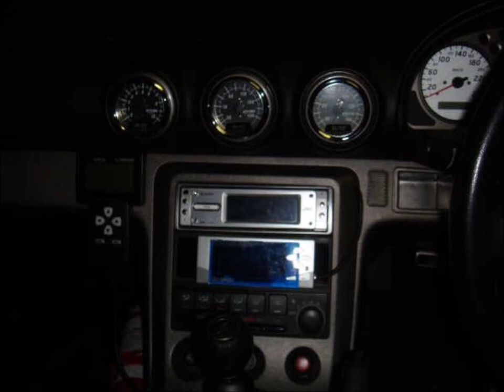Show Cars Autosalon MotorEx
Compilation of Sport and Performance car pictures from the 90s/2000s that every 90s kid had on their computer. This compilation features a whole range of cars from one of the most prestigious and famous car shows, MotorEx, with personal photos taken at the event. This compilation has a variety of nostalgic songs that every early 2000s kids remember.

2 Hours of 90s/2000s MotorEx Sport Carts and Nostalgic Music for Old School Kids